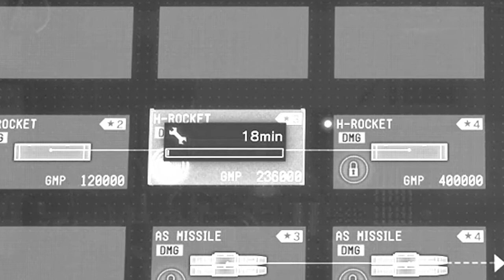WOAHHH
WOAHAHAHAHHHHHHHHHHHHHHHHHHHHHHHHHHHHHHHHHHHHHHHHHHHHHHHHHHHHHHHHHHHH WOOOOOOOOOOAAAAAAAAAAAAAAHHHHHHHHHHHHHHHHHHHHH